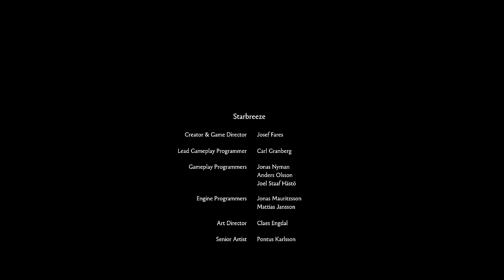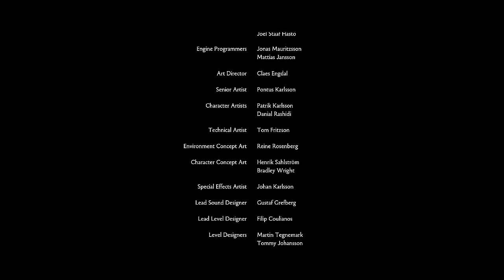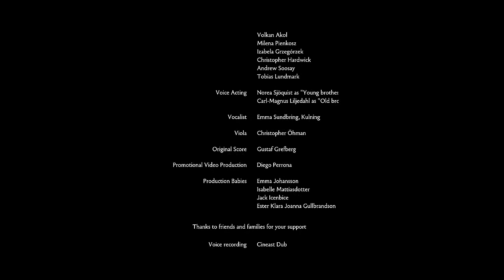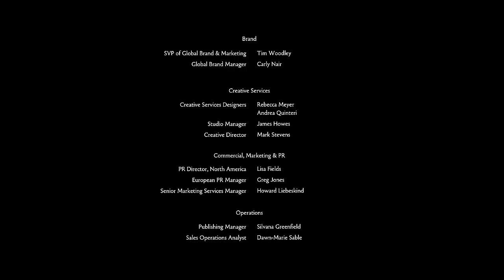Brothers: A Tale of Two Sons - Part 7: The End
this is it guys, the journey is over

about the game:

Guide two brothers on an epic fairy tale journey from visionary Swedish film director, Josef Fares and top-tier developer Starbreeze Studios.

Control both brothers at once as you experience co-op play in single player mode, like never before.

Solve puzzles, explore the varied locations and fight boss battles, controlling one brother with each thumbstick.

A man, clinging to life. His two sons, desperate to cure their ailing father, are left with but one option. They must set out upon a journey to find and bring back the "Water of Life" as they come to rely on one another to survive. One must be strong where the other is weak, brave where the other is fearful, they must be... Brothers.

This is one journey you will never forget.